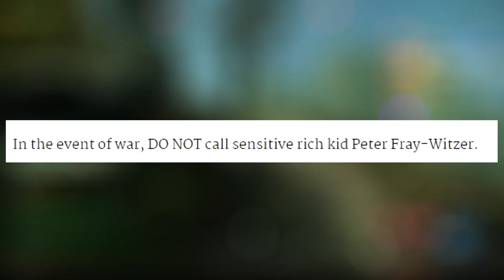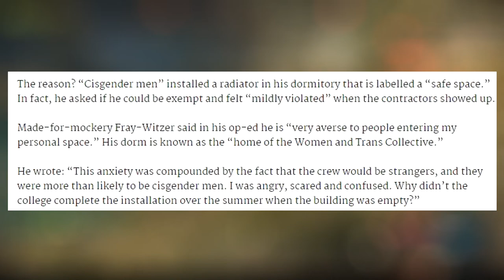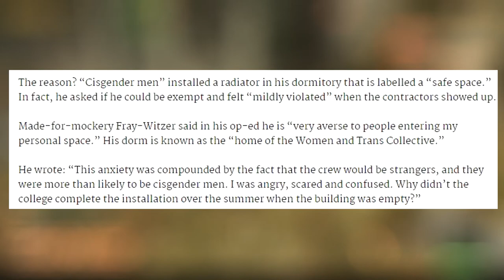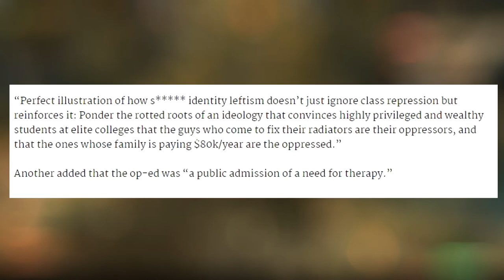$80,000 A Year Liberal College In SHAMBLES After Cis Man Repairs Radiator (I Am Serious)